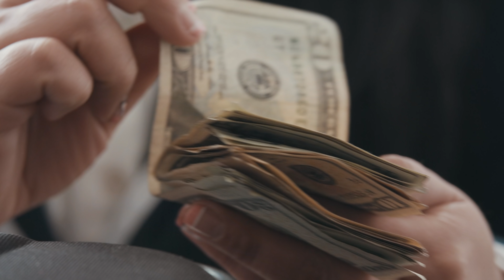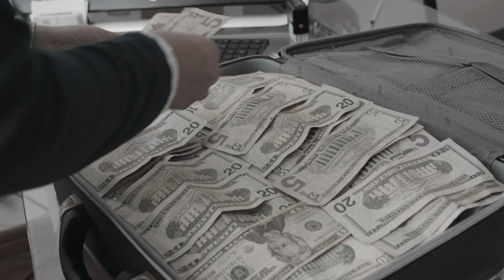Harin el Indio - Condor Pasa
CABES PRODUCCION 2018

Producida por: Manuel Ruiz, Andrés Rodríguez
Arreglos: Fernando Dávila “Harin el Indio”, Manuel Ruiz, Andrés Rodríguez
Edición: Manuel Ruiz “LA TORRE TORRE PRODUCCIONES”
Mezcla: Carlos Bonilla
Mastering: Juan Cristóbal Losasa, Carlos Bonilla
Cuerdas: (Charango, guitarra acústica y guitarra eléctrica): Andrés Rodríguez
Sintetizador, bajo, strings: Manuel Ruiz
Batería: Julio Ramírez
Percusión: Sebastián Álvarez
Vientos: Fabián Martínez Peña
Letra: Fernando Dávila "Harin el Indio"
Estudios: LA TORRE TORRE PRODUCCIONES
Productor Ejecutivo: Fernando Dávila " Harin el Indio"
Dirección General: Fernando Dávila " Harin el Indio"
Video: CABES PRODUCCIONES
Director: Carlos Baño
Produced by: OAOA Entertainment, Juan Inga
Camera: Neycer Cuyo
Photography: Mireya León
Assistant Camera: Romel Maldonado Vera
Recording Assistant: Joseph Shambi
Technical Supervisor: Daniel Maldonado Vera
Production Manager: Gabriel Castro
Executive Producer: Fernando Dávila